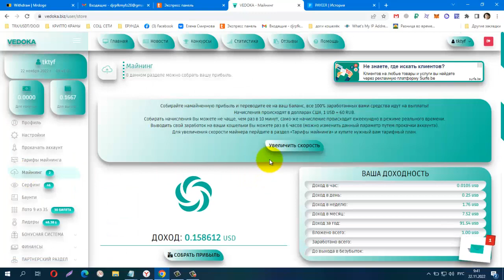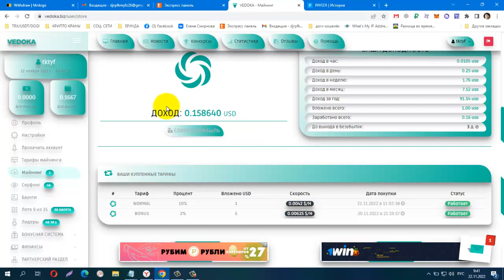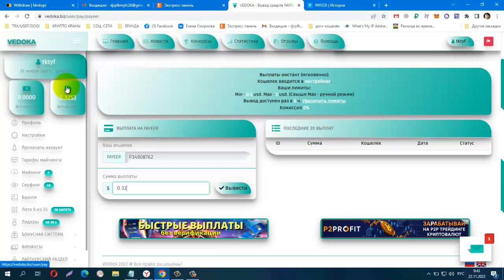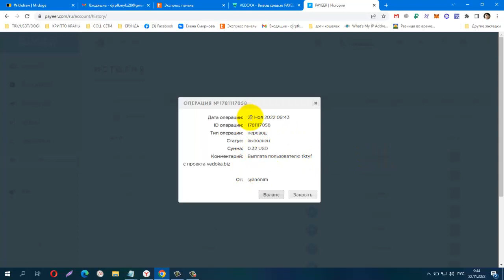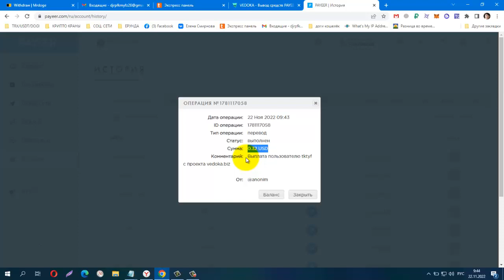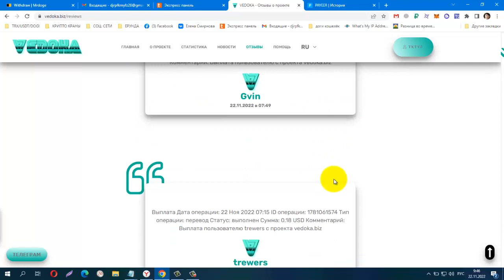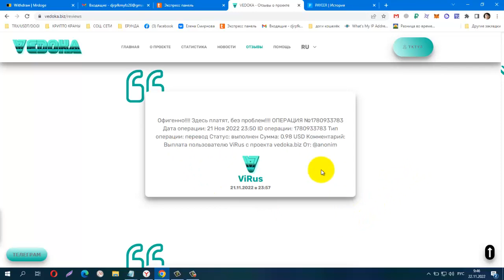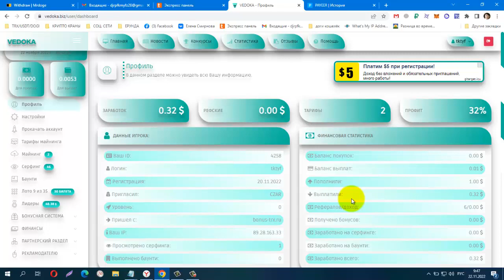NEW MINING USD VEDOKA, СКАМ! СКАМ! СКАМ!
NEW MINING USD VEDOKA, Бонус 5 USD Минимальный депозит 1USD,ПРОВЕРИЛА! ПЛАТИТ!